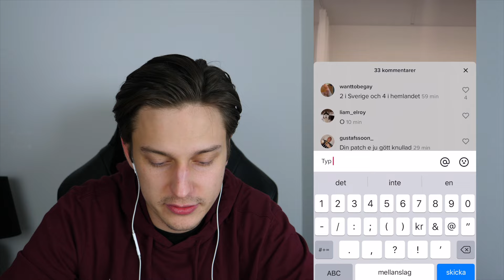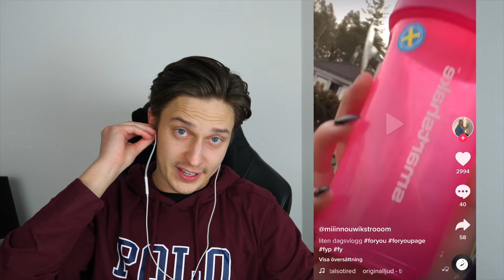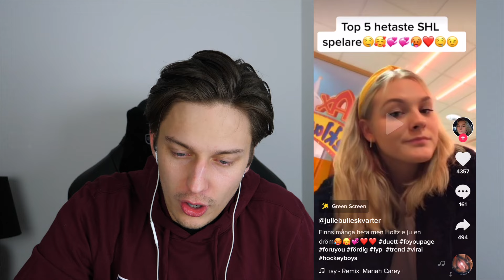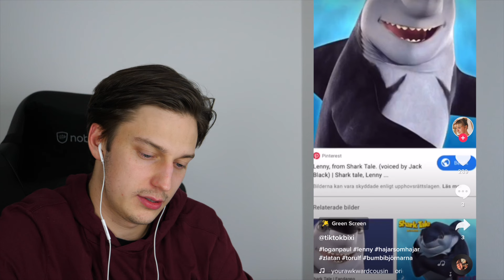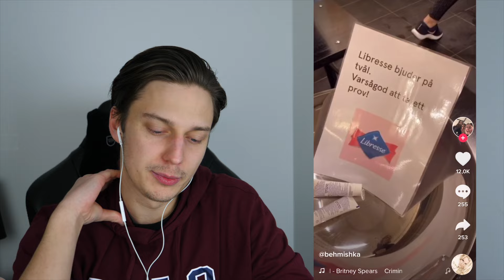REAGERAR PÅ SVENSKA TIK TOK🇸🇪 #2